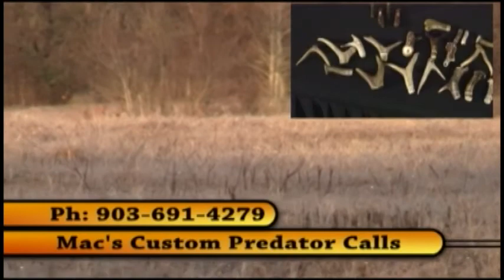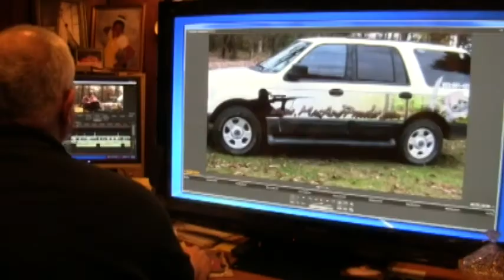Mac & Prowler TV SHow